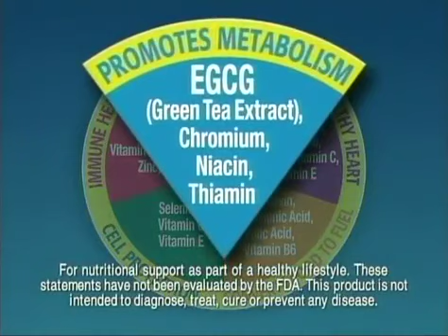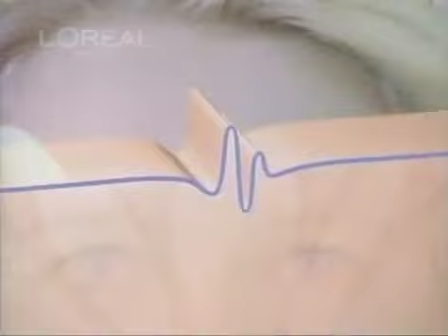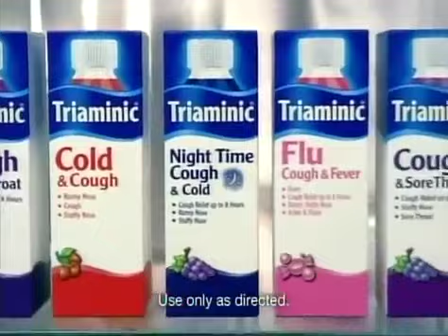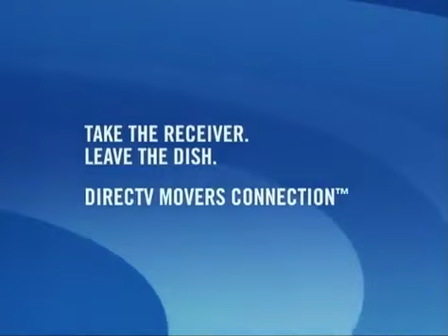The Naked Truth S01E08 Star and Comet Collide! Giant Bugs Invade!!